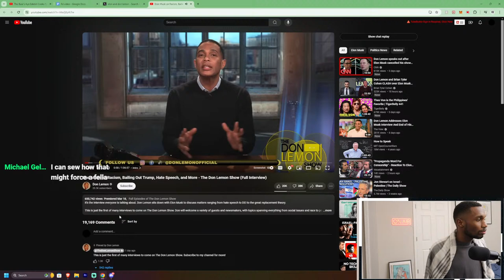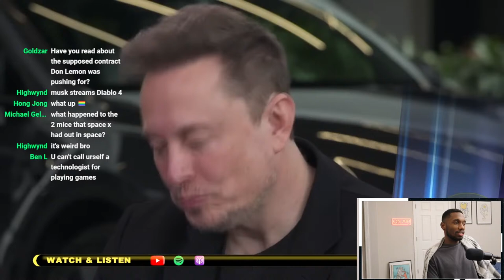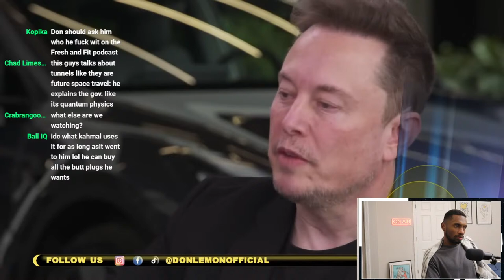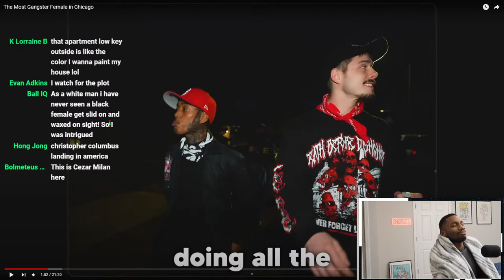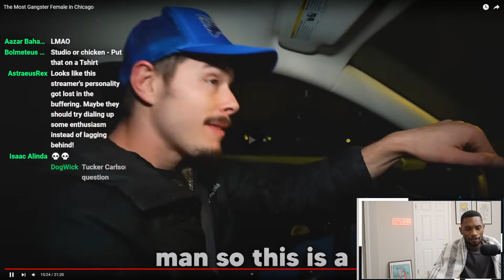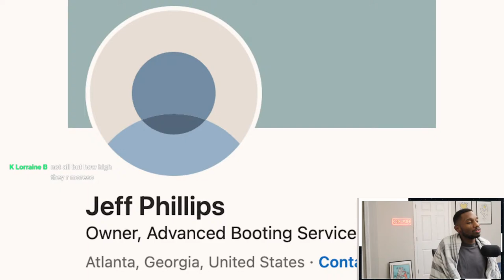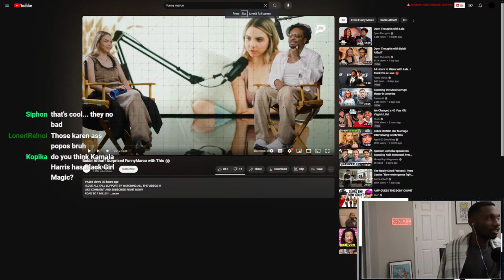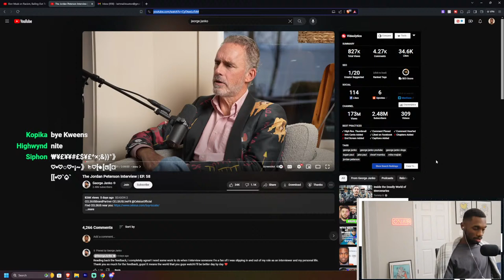Don Lemon vs Elon Musk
Go to Free Talk